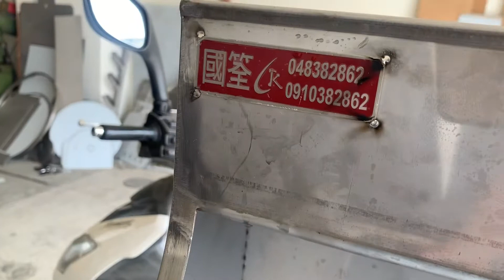123*61洗狗水槽霧面(水龍頭中間)專利字號為M566468、洗狗檯各式訂製水槽、浸泡槽、不鏽鋼洗狗槽、寵物洗狗槽、寵物美容槽、寵物水槽、美容槽、不鏽鋼水槽、白鐵槽、清洗槽、清潔槽、浸染槽、手工水槽